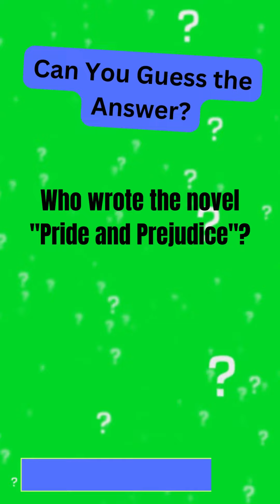Test Your Brainpower: General Culture Quiz Challenge 9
Join us for an exciting intellectual adventure! Dive into the world of facts, trivia, and knowledge with our 'Test Your Brainpower' series.

Get ready to challenge your mind with a wide range of questions covering general culture topics from history to science, pop culture to geography.

Are you up for the challenge? Tune in, answer questions, and see how well you fare in the ultimate General Culture Quiz Challenge!